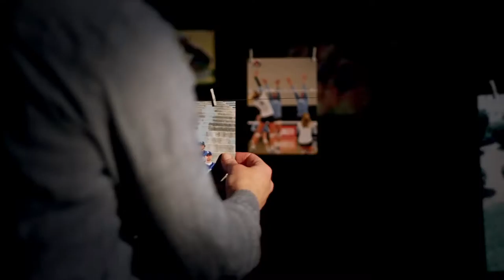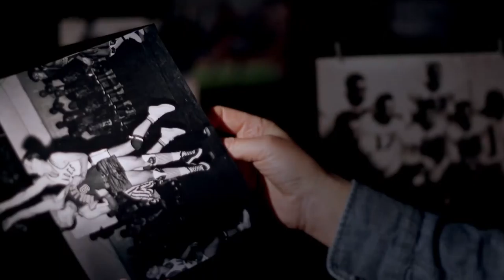California Interscholastic Federation - A Century of Sports (Teaser)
As the California Interscholastic Federation (CIF) marked their 100th year, our small independent team crossed the state to capture individual stories through interviews, photos and archival footage to honor CIF's work on behalf of student athletes. The one hour special reflects historic themes from the last 100 years: overcoming odds during the war years; challenging the status quo through advocacy for Title IV, establishing state championships.; advocating for player safety and academic success all the while producing many of the nation's top athletes.

This teaser is just a sample of the hour long program which won a 2015 Pacific Southwest Regional Emmy Award in California.